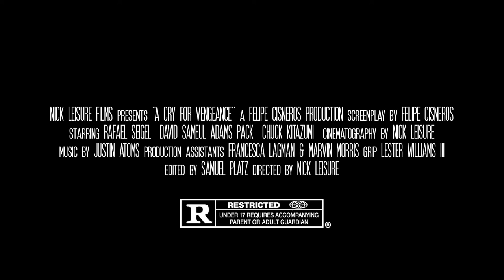A Cry For Vengeance Movie Trailer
An attempt on a man's life leads him down a path seeking retribution. Getting there is not difficult, remembering why is his greatest barrier...
Executive Produced & Written by Felipe Cisneros.
Directed and Cinematography by Nick Leisure.
Edited by Samuel Platz.
Grip and Production staff by Marvin A. Morris, Lester Williams III & Francesca Lagman.